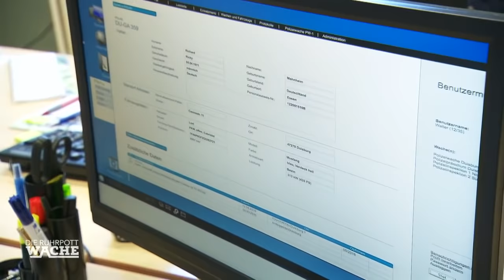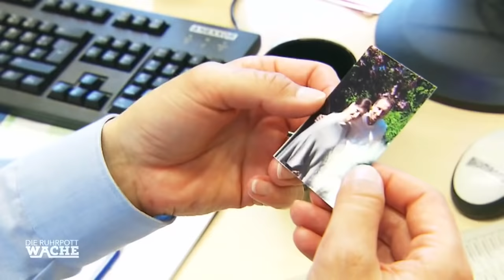Jonas ausgebüxt: Mit wem hat Papa gestritten? | Teil 1/2 | Katja Wolf | Die Ruhrpottwache | SAT.1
Eine Bäuerin hat die Polizei verständigt, nachdem sie einen verletzen Jungen im Schlafanzug in ihrer Scheune gefunden hatte.